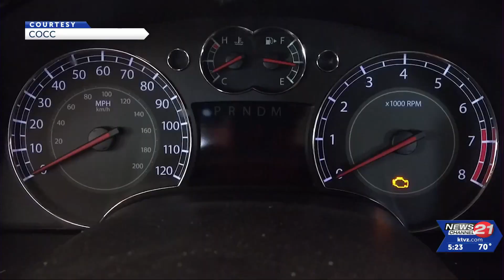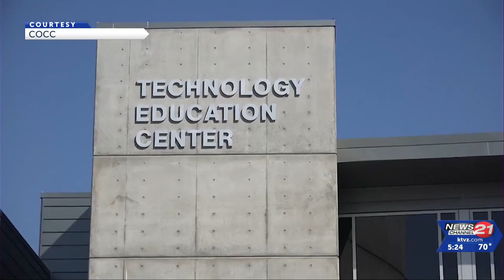COCC's EV Tech program gets money to grow